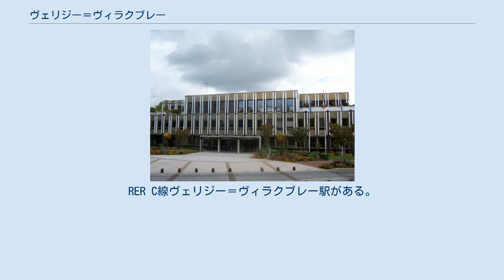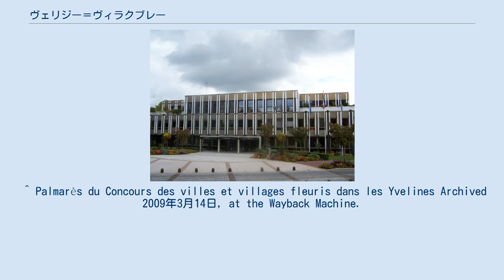ヴェリジー＝ヴィラクブレー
ヴェリジー＝ヴィラクブレー （Vélizy-Villacoublay）は、フランス、イル＝ド＝フランス地域圏、イヴリーヌ県のコミューン。
 ヴェリジー＝ヴィラクブレーはヴェルサイユの東約3km地点にある。
パリを見下ろす高台の上にあり、北東をムードン、東をクラマール、南をビエーヴル川と接する。
 コミューン域のほとんどが都市化されているが、ムードンの森と境界を接しており、森の面積のうち300ヘクタールはヴェリジー＝ヴィラクブレーに属する。
 A86、RN118、RN12が通る。
RER C線ヴェリジー＝ヴィラクブレー駅がある。
 ヴィラクブレーのvillaはラテン語のヴィッラに由来する。
ヴィラクブレーとは、ラテン語のヴィッラと、ガロ＝ローマ語の姓Escoblenusとの組み合わせによる。
 かつてコミューンは3つの所領に分かれていた。
11世紀には、その名がヴェリジー、ヴィラクブレー、ウルシーヌであったと伝えられている。
これらの所領は17世紀から18世紀までに次第に王家の所領となっていった。
 1910年、ヴェリジー＝ヴィラクブレー飛行場が建設された。
現在はフランス空軍のヴィラクブレー空軍基地となっている。
 2009年、コミューンは花のまちコンクールで4ツ星を獲得した。
 ^ Palmarès du Concours des villes et villages fleuris dans les Yvelines Archived 2009年3月14日, at the Wayback Machine.